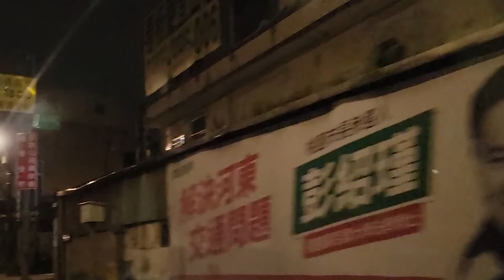台灣螢火蟲天堂，英國人被台灣螢火蟲驚呆了!!賞螢秘境被螢火蟲包圍了!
住在台灣的好處之一就是景點都很近，平日也有機會可以上山看螢火蟲!!
這是Lucy第一次看到這麼多螢火蟲!!螢火蟲大爆發!!
片尾分享的Emma床墊真的真的非常好睡，價格其實也很合理，是我這幾年來睡過最好的床墊!有興趣可以去底下連結看看喔!!

【賞螢注意事項】
1.如需要光線請覆蓋紅色玻璃紙
2.請輕聲細語，不要吵到螢火蟲
3.保護生態，不要捕捉螢火蟲
4.請不要留下垃圾

其他連結：
跟英文學習有關的IG帳號，歡迎追蹤!!!
想認識更多Mama Lucy的日常Mama Lucy IG